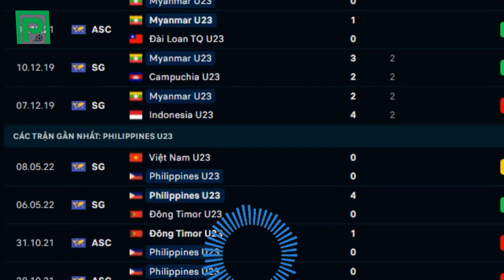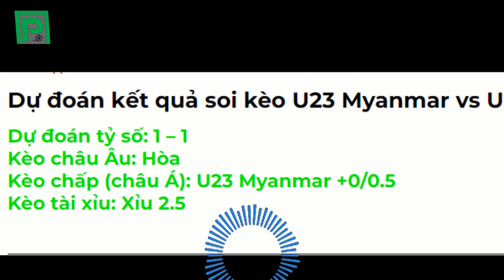10/05/2022 Soi kèo U23 Myanmar vs U23 Philippines: PHỤC THÙ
Nhận định U23 Myanmar vs U23 Philippines
Không ngoài dự đoán của nhiều người, U23 Myanmar đã có được chiến thắng trước U23 Timor Leste trong trận ra quân của mình tại Sea Games 31. Tuy nhiên, cái cách mà họ giành lấy 3 điểm trước đối thủ, lại theo một kịch hoàn toàn khác xa với những gì mà giới mộ điệu đã toan tính, đội bóng của HLV Velizar Popov nhanh chóng có được 2 bàn thắng vào lưới U23 Timor Leste, và ngỡ như họ đã có một trận đại thắng trước đối thủ, nhưng những gì mà U23 Myanmar mang đến chỉ là cú tát vào mặt người hâm mộ, khi các học trò của HLV Velizar Popov đã để cho đối thủ gỡ lại 2 bàn, và phải chật vật đến những phút thi đấu bù giờ cuối cùng mới có bàn thắng để ấn định tỉ số chung cuộc 3 – 2.